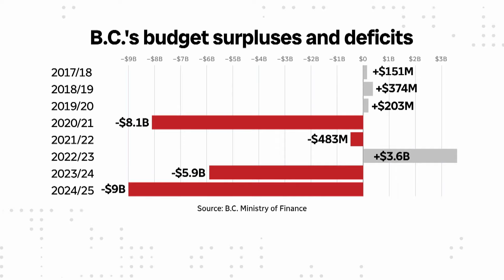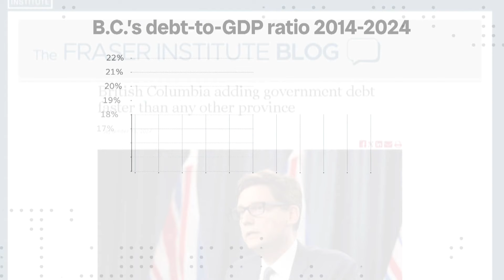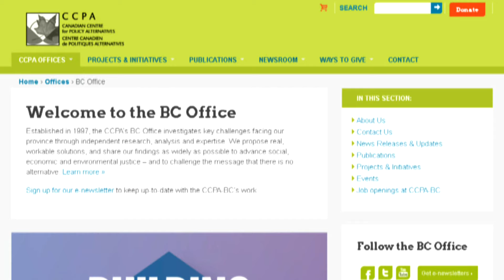What role does the deficit play in the election?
B.C.’s provincial finances have gone from stable surpluses to glaring deficits. Meanwhile, leaders contesting the general election are debating whether the next government should keep spending or seek austerity as the best path forward. Chad Pawson takes a look at the numbers and how it might affect the vote.